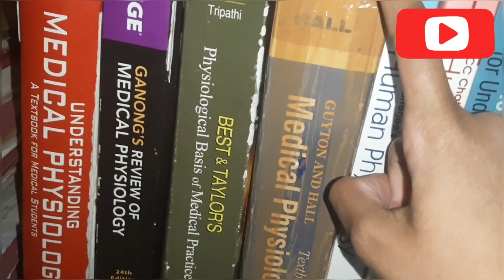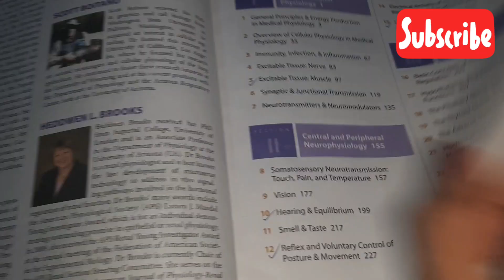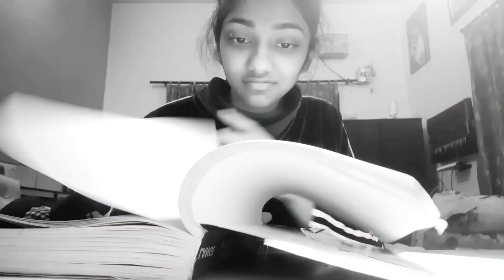Read a medical book for the first time 😂😂😂 but 😬 .......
hehe I just gave it a try !